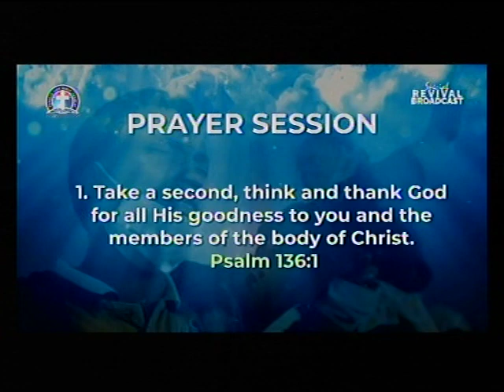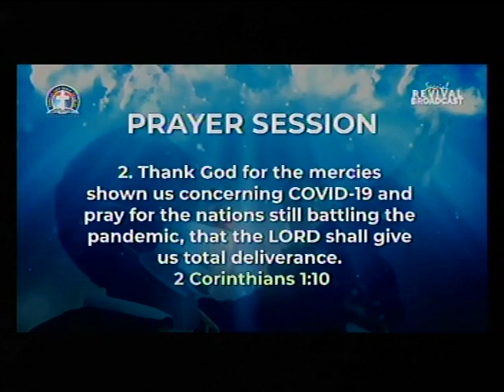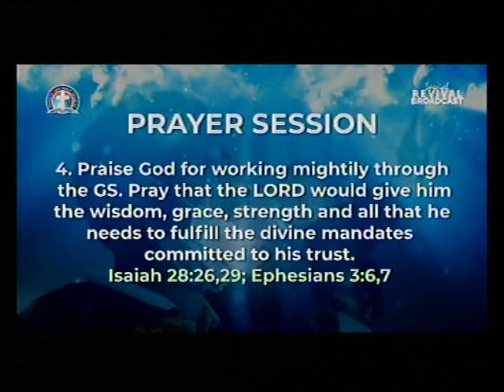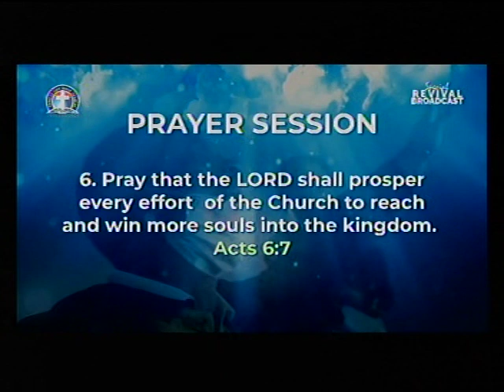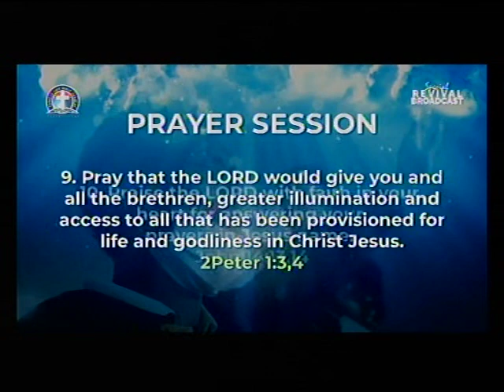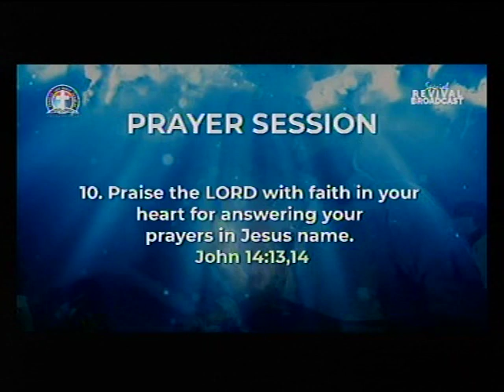DEEPER LIFE BIBLE CHURCH CHARLOTTESVILLE LIVE STREAM